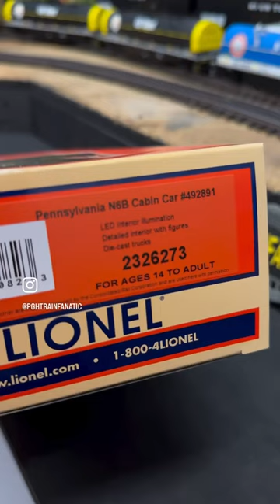Pennsylvania Work Train!